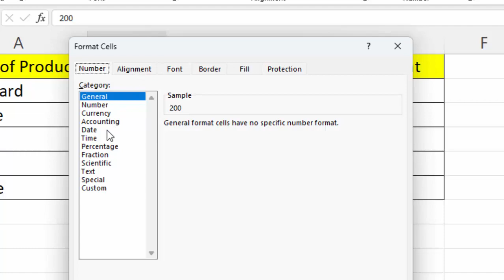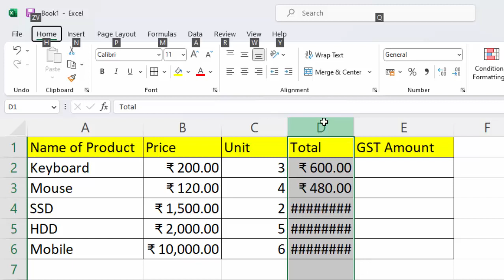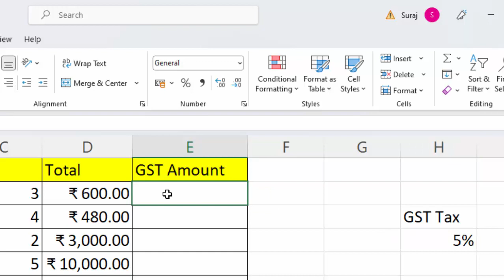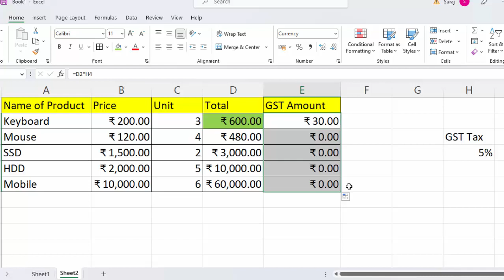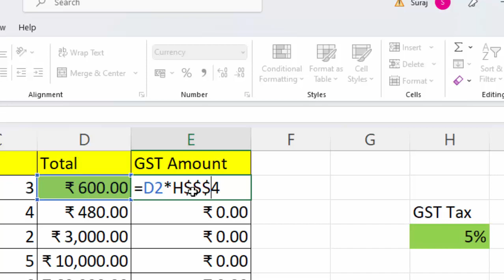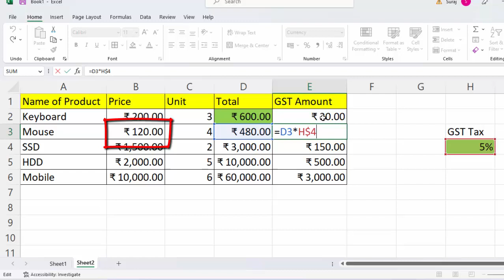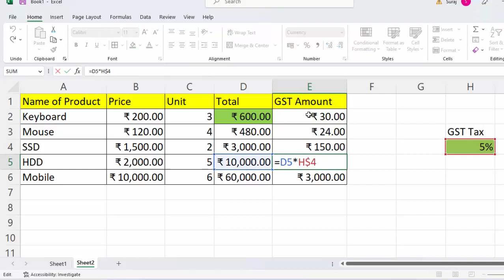Row column cell cell address error value in Microsoft excel@COMPUTEREXCELSOLUTION